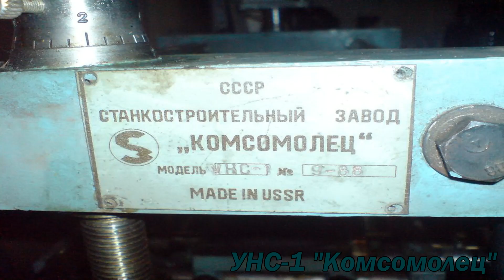Советские универсальные станки против зарубежных // Soviet universal machines vs. foreign machines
Небольшое сравнение самых известных и интересных универсальных настольных станков по металлу советского производства, против зарубежного. Все станки были изготовлены в прошлом столетии, однако выполняют достойно свою задачу до сих пор.

A small comparison of the most famous and interesting universal desktop machines on metal of Soviet production, against foreign. All machines were made in the last century, but perform decently their task until now.